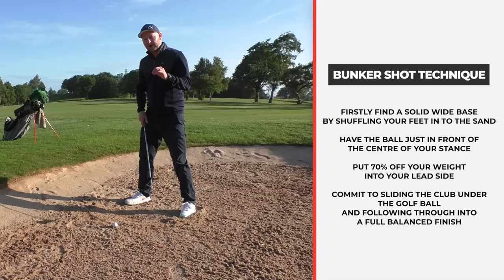5 SHORTGAME SECRETS FOR LOWER SCORES - SIMPLE GOLF TIPS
5 SHORTGAME SECRETS FOR LOWER SCORES - SIMPLE GOLF TIPS

The shortgame can be an area where shots are either saved or wasted on the golf course. If you have a good shortgame you can save a round of golf that was going wrong and turn it in to a good score.

In this golf lesson Matt Fryer Golf shares his shortgame secrets with 5 simple golf tips you can add in to your golf game, to see that you start shooting lower schools.

From chipping tips with one wedge, getting out of bunkers every time, to putting tips. Following this golf lesson and putting some practice in on your gam

TO BOOK A LESSON WITH MATT FRYER AT TRAFFORD GOLF CENTRE
CALL THE BOOKING LINE - 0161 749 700